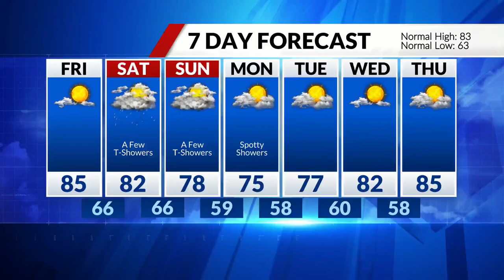Tim's Travels: Sprint Football at Fontbonne University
What do you think of Tim Ezell as a football player?